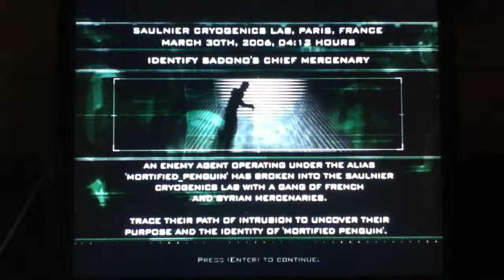AUDIENCE....DON'T SAY A MUSCLE - splinter cell PT #1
1st video in the series